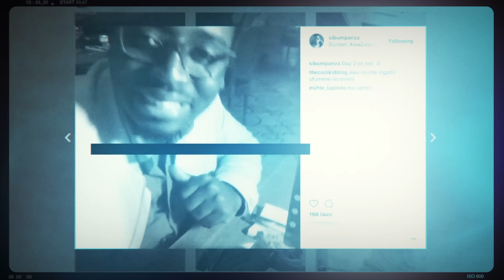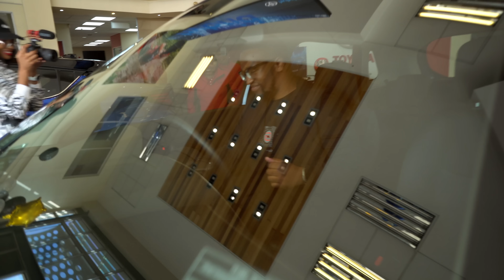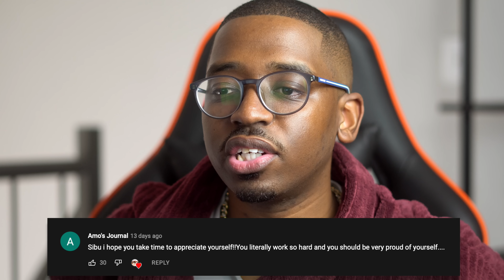George Got A New Car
Producer: Playground Production
Additional Production: (Dj Zan-D) Zandi Ngwenya
Publishing: SAMRO, The Hangout Productions
Record Label: The Hangout Productions (Pty) Ltd
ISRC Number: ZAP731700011